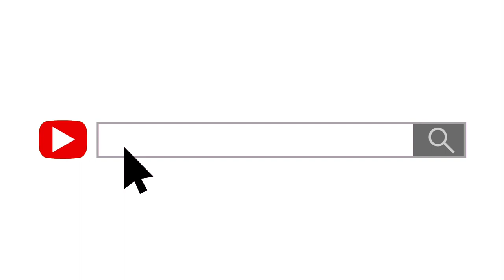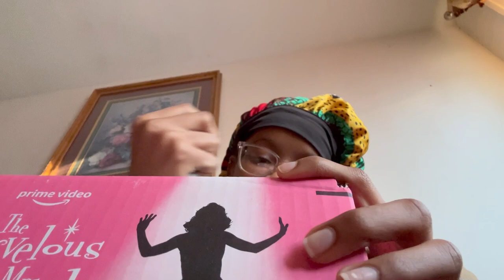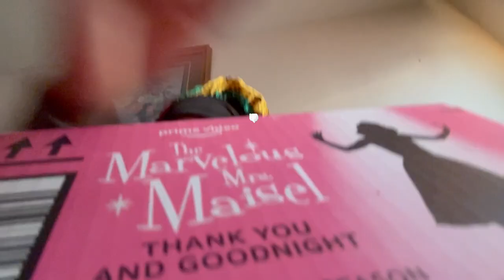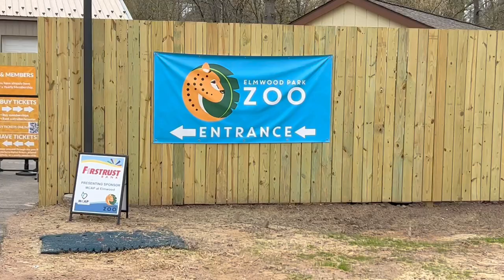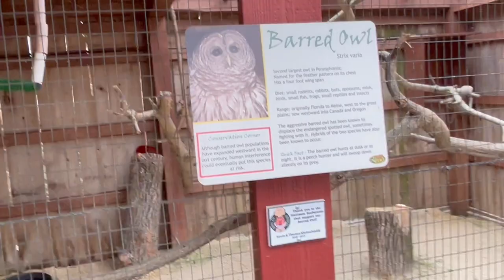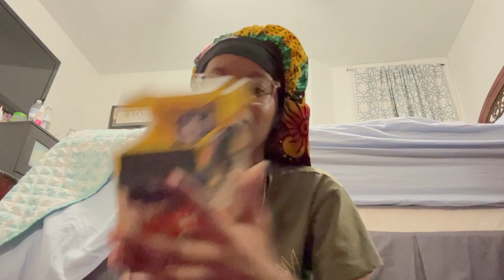collective vlog ✿ | opening packages, Elmwood Zoo, making easter baskets, clothing haul, etc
FAQ
Name: Brianna
Birthday: Dec.13
where I live: USA
Camera: Iphone 14/Samsung A20s
What I edit with: CapCut

I always read and reply to comments. Your feedback is welcome and valued.